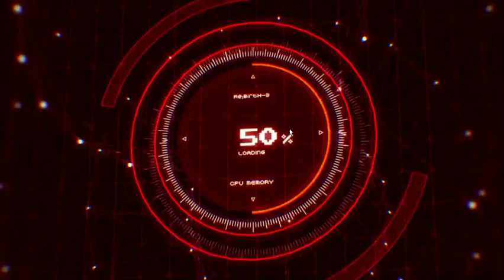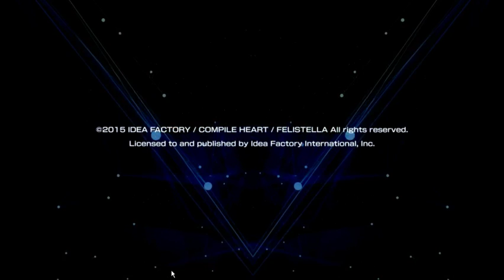Hyperdimension Neptunia Re;birth 3 V Generation Main Song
A bit introdution to the game.. i found it really good and cute.. XD
played the first and 2nd.. but not record it.. maybe later i will replay it..